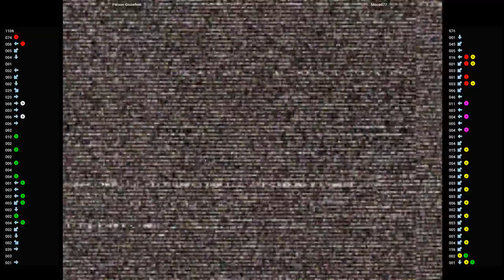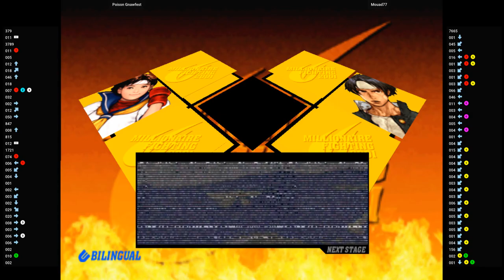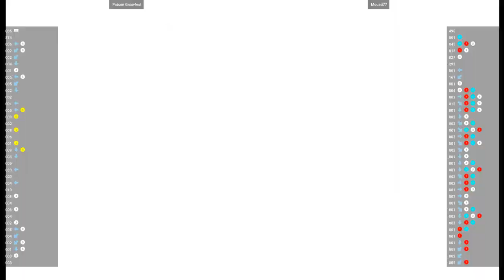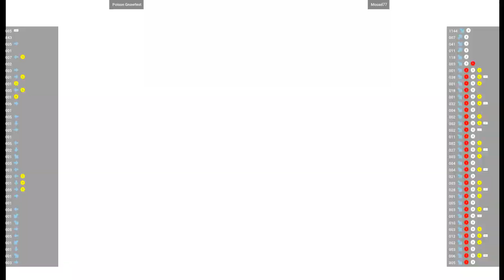CVS2 🕹 Poison Gnawfest VS Mouad77